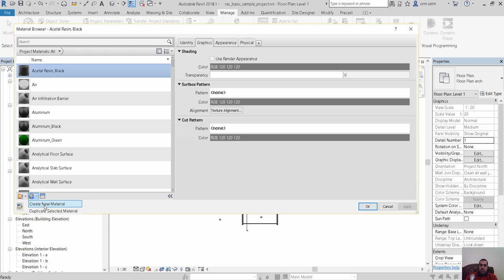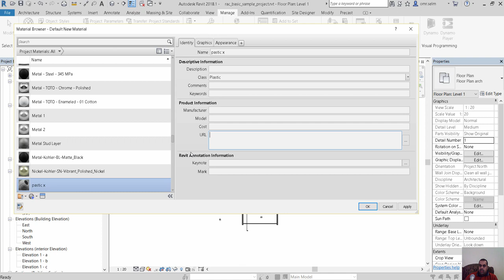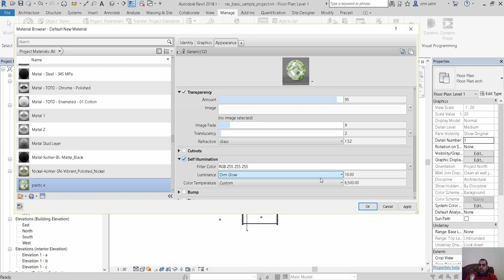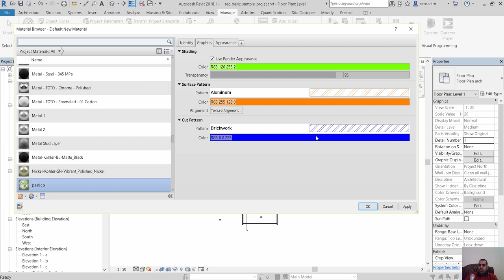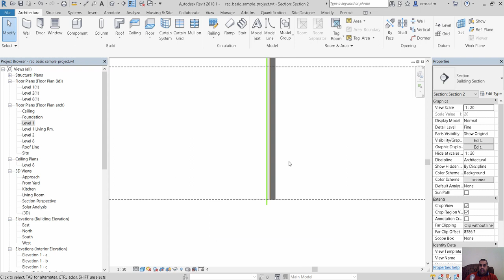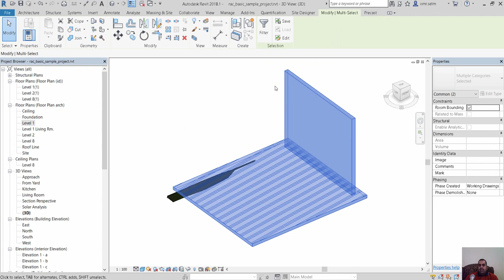Creating new materials